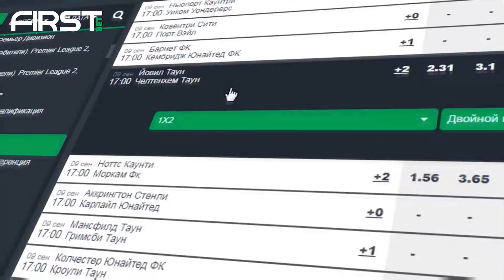УСЭЙН БОЛТ – ПРОФЕССИОНАЛЬНЫЙ ФУТБОЛИСТ l ЖДЕМ В FIFA 18!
Всем привет!
Ну что же, свершилось. Легендарный ямайский спринтер Усэйн Болт объявил о подписании контракта с футбольным клубом.
8-кратный олимпийский чемпион рассказал об этом в своем инстаграме, оставив название клуба в интриге.
Впервые о футбольной карьере 31-летний Болт заговорил еще в 2011 году. Он всегда был поклонником этого вида спорта и не скрывал это.

фифа 18, фифа 18 Болт, Усэйн Болт.
fifa 18, fifa 18 bolt. Usain Bolt